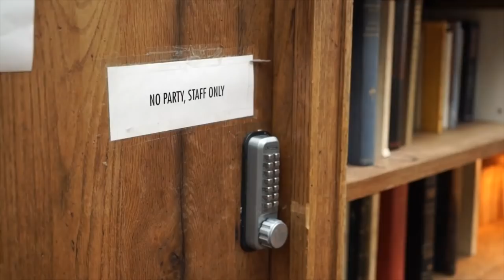Современная архитектура - про взаимоотношения людей в пространстве, а не про технические решения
Какие тренды развития современного общества важно учитывать в дизайне, чтобы пространство было живым, обсудили с Келси Кроуфорд на примере проекта коливинга FlatMates в Париже, дизайн которого студия @cutwork , возглавляемая Келси и Антонином, разработала для девелопера Ксавьера Ниэля.